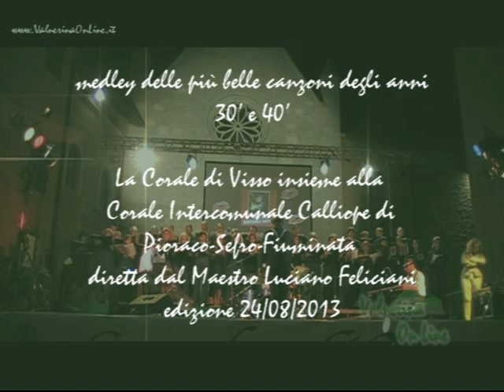Quei motivetti che ci piaccion tanto - Pinguino Innamorato 1940